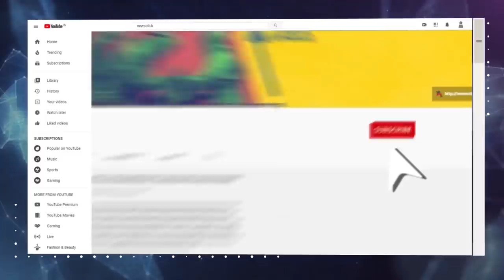महागठबंधन की तीन भूलें, जिनसे मिली एनडीए को थोड़ी राहत!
बिहार में एनडीए येन केन प्रकारेण सत्ता में वापस तो आ गया लेकिन सदन में सबसे बड़ी पार्टी होने का जनादेश राजद को मिला. तेजस्वी नेता बनकर उभरे हैं। सवाल उठता है, महागठबंधन के लोकप्रिय होने के बावजूद वह सत्ता तक क्यों नहीं पहुंच पाया. इसके अनेक कारण हैं पर तीन कारण बेहद अहम हैं। वरिष्ठ पत्रकार उर्मिलेश का विश्लेषण: